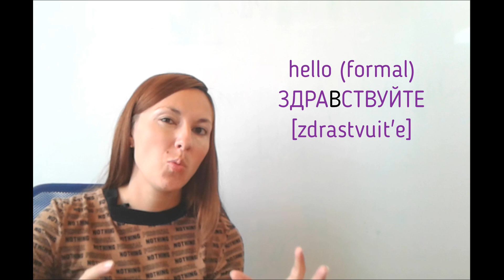LESSON 2 FOR COMPLETE BEGINNERS: basic survival phrases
Learn basic Russian that will be helpful if you travel around Russia for the first time or during your first couple of weeks here.
The lesson is simple and slow and you'll learn greetings and goodbyes, how to say your name, say that you don't speak Russian or speak a little, how to thank people, start a conversation, tell where you come from and ask about that.
I highly recommend to put down all new words and phrases and read them slowly 8-10 times. Practice again in several days and record yourself to check your pronunciation.

Private Skype tuition: If you want to speak great Russian, book some private lessons with me through FB

Please donate if you really can afford it, I absolutely love what I'm doing and anyway my youtube lessons will ALWAYS be free.